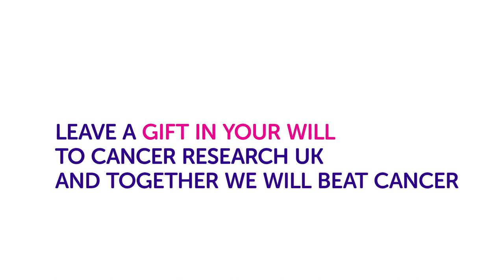Two Thirds of Van Gogh's Sunflowers with artist Sarah Wimperis | Cancer Research UK (2021)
To show how vital gifts left in Wills are to continuing our pioneering research, we asked leading Van Gogh artist Sarah Wimperis to recreate Van Gogh’s classic Sunflowers painting, with a stunning twist – a missing third. As Sarah has discovered, removing a third can have a massive impact.